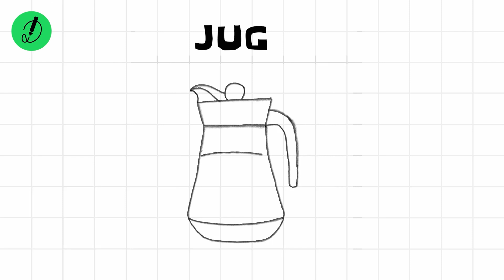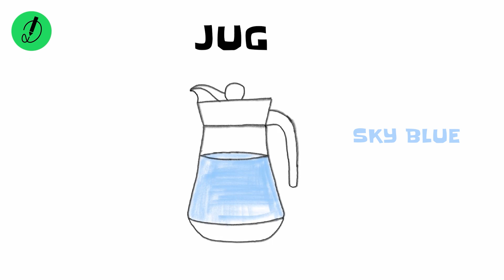how to draw JUG step by step | very easy | with dimension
JUG drawing and coloring.
In this video I will show you How to Draw JUG with Dimension and Grid Reference.
Learning how to draw a JUG is very simple! In very little time, through a little repetition, you'll have the perfect JUG drawing. You don't have to draw every step exactly the way I show you in this JUG drawing . It’s up to your own style and creativity to sketch any kind of JUG outline that you like.

How to draw JUG easily?
JUG come in all sorts of different sizes, types, and styles. It's ok if yours looks different. Make it bigger, smaller, etc. This drawing video will walk you through the simple and easy drawing outline techniques you will need to create your own drawing of a JUG .

Watch this video now and you’ll will learn how to draw a JUG like a pro!

How to draw JUG with dimension
How to draw JUG with gridline
1 how to draw JUG
2. JUG art
3. JUG painting
4.JUG coloring
5. JUG draw,
6. JUG drawing,
7. JUG drawing for beginners,
8. JUG drawing easy,
9. JUG drawing colour,
10. JUG drawing tutorial,
11. JUG drawing with oil pastels,
12. JUG drawing with color,
13. JUG drawing pic,
14. JUG drawing for nursery,
15. JUG drawing art,
16. how to draw JUG easily,
17. how to draw JUG easy way,
18. how to draw JUG picture,
19. how to draw JUG easy,
20. how to draw JUG and colour,
21. how to draw JUG colour,
22. how to draw JUG easy step by step,
23. how to draw JUG in easy way,
24. how to draw JUG in easy method,
25. how to draw JUG in easy steps,
26. how to draw JUG simple,
27. how to draw JUG  step by step,